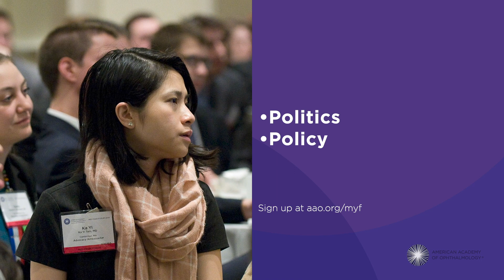Mid-Year Forum 2020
Politics, policy and practice management: The Academy goes to Washington, D.C., every year to ensure lawmakers understand how health policy affects patient care and to get experts’ perspectives on the cornerstones of the business of ophthalmology. Attend April 22-25.